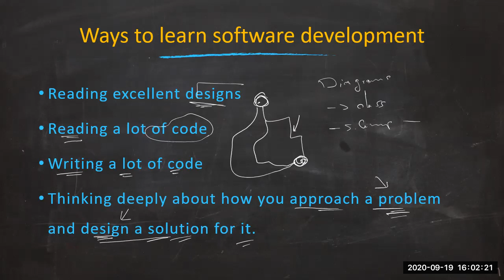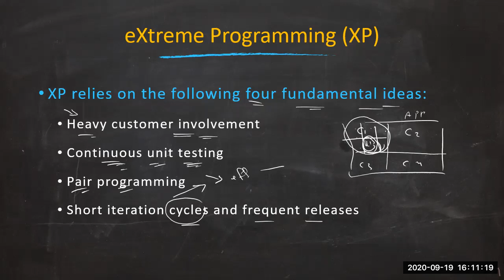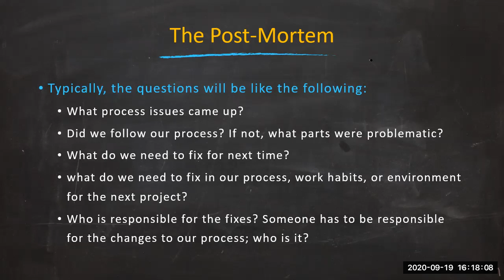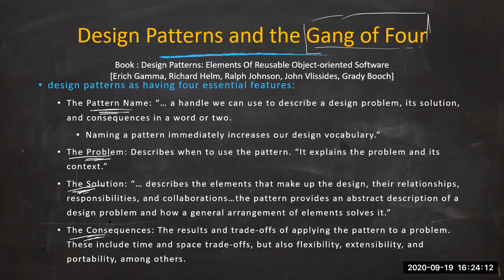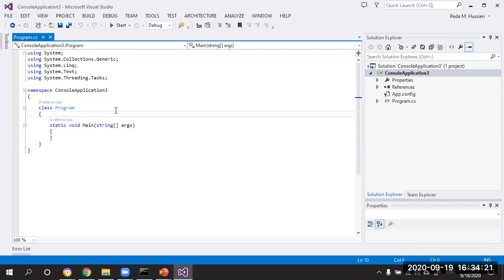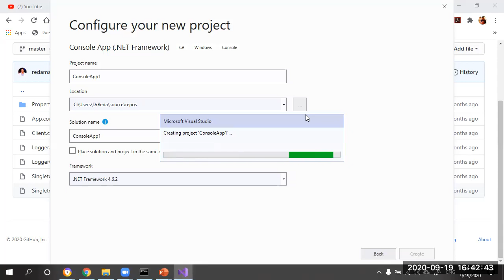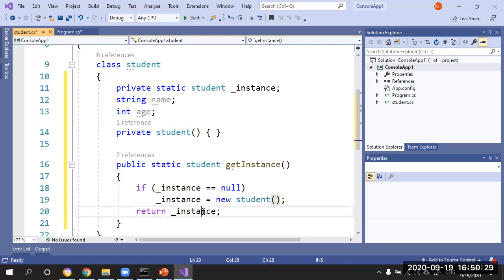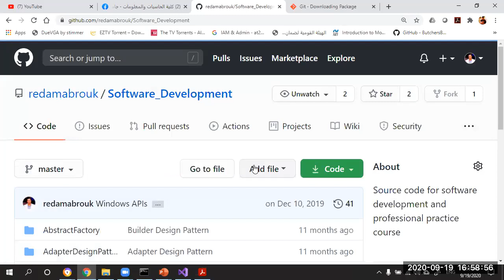Software Development and Professional Practice | Summer Course | Part 1